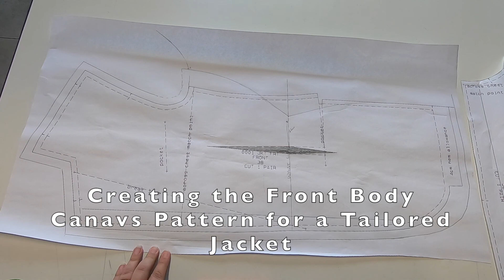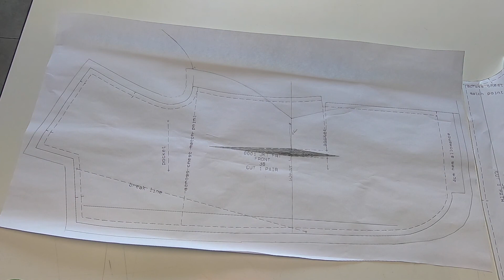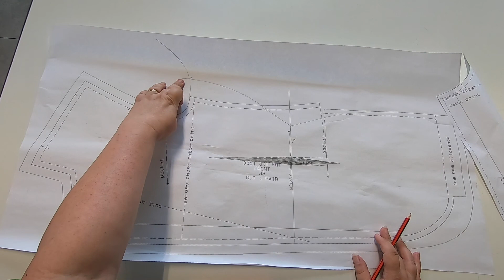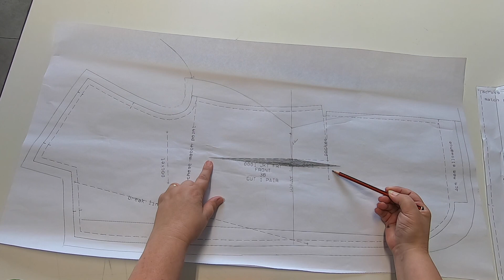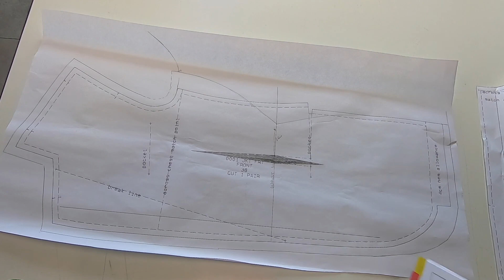Creating the Front Body Canvas for a Tailored Jacket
This video covers the creation of one of the pattern pieces necessary for the  understructure of a tailored jacket - Front Body Canvas.  Explanation of 'how to create' in relation to the original pattern used for the front of the jacket.